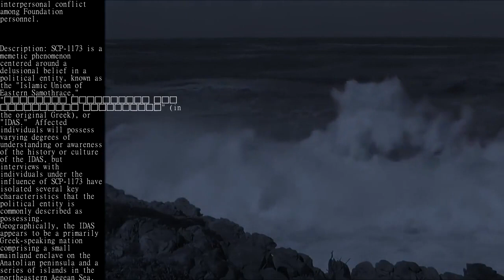SCP-1173 - The Islamic Republic of Eastern Samothrace | Reading